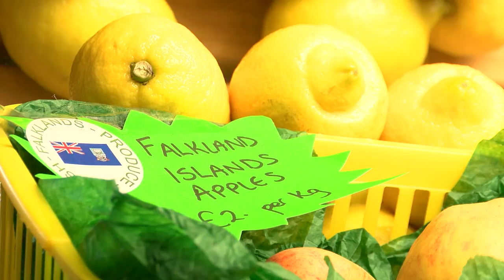Fresh for the Future Project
Horticultural specialists assess growing conditions in the Falkland Islands.